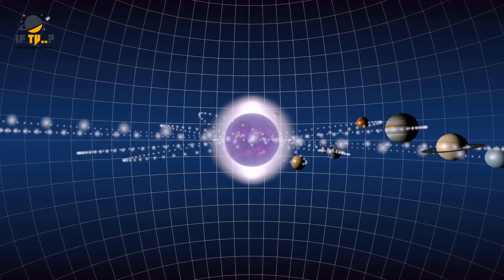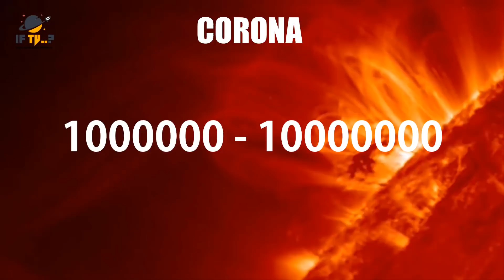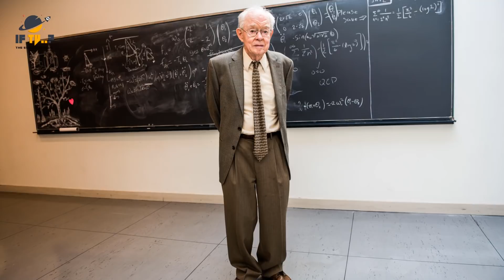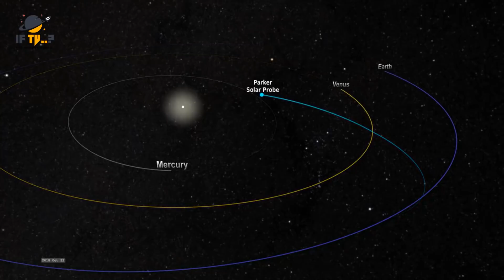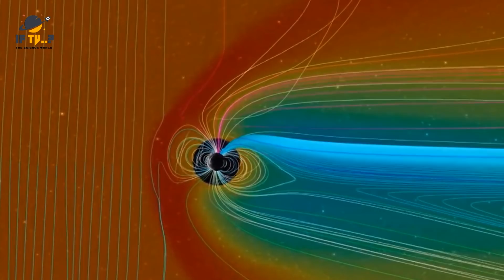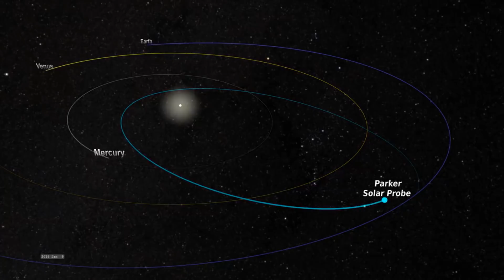What did Parker Solar Probe See inside the Sun ❙ Amazing discoveries of Parker solar probe | IF TV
Today in this video we will learn about discoveries of Parker Solar Probe .